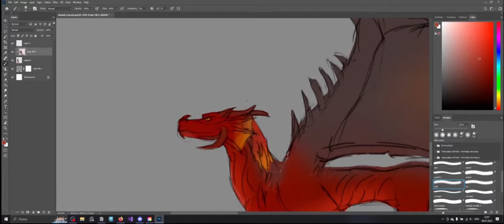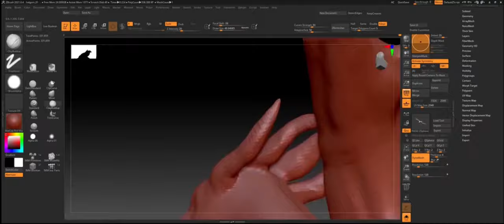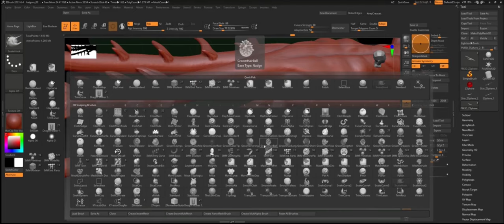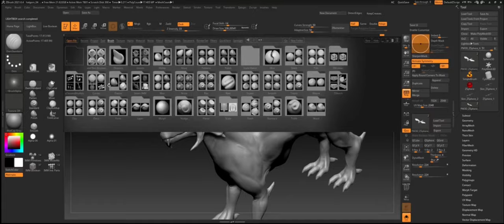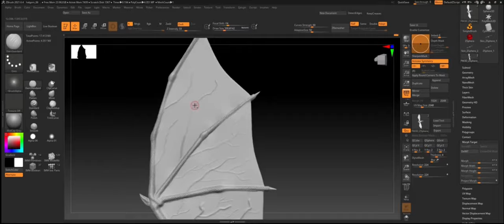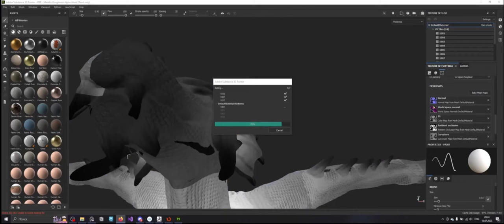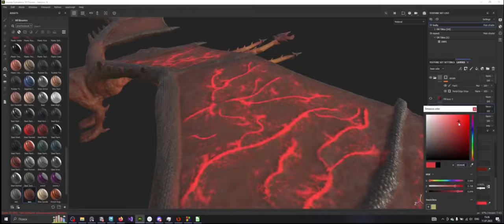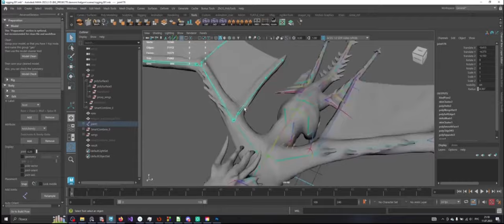Infernal Dragon | SpeedArt | Maya, Zbrush, Substance, UE5